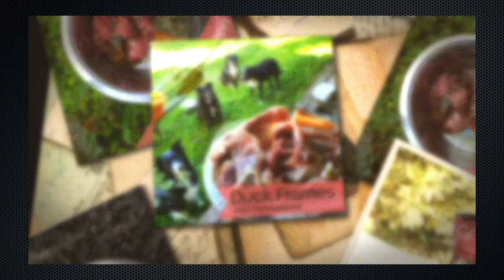Rachel Fusaro is Going to Save All the Dogs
Rachel Cara Fusaro is my hero and I can't believe that I missed uploading this video earlier.  Better late than never.

Rachel is a rock star dog mom, a big-hearted foster mom, and marketing professional with The Bones & Co.. She gives so much of her time educating pet parents on fostering pets, how to feed a healthy diet, a keto diet, and more. She does this while maintaining a fantastic attitude and an open mind. Her creativity makes her message accessible by the masses and she's changing the lives of pets and pet parents every day by encouraging them to thinkoutsidethebag.

People recognize her in public from her YouTube videos - HOW COOL IS THAT!!!

Kimberly Gauthier of the blog "Keep the Tail Wagging®"